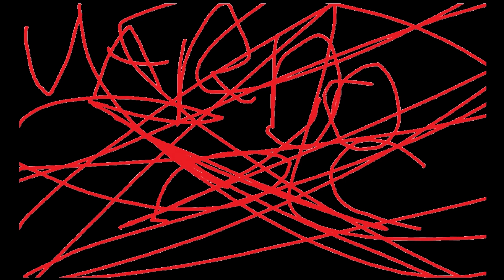I Wanna Defeat The Pixel ( Semana 7 ) Vardoc1 En Español